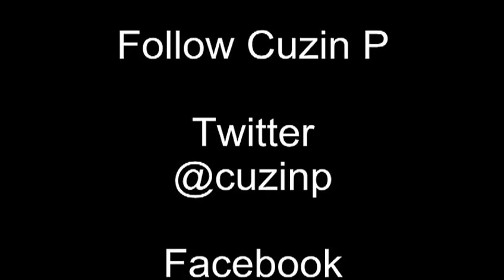Cuzin P RocDaMic Clarion Hotel (Red Lion)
Cuzin P live @ RocDaMic Clarion Hotel use to be the Red lion
feat Adam, Stax